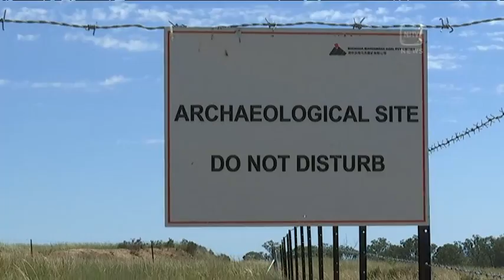GREG HUNT STOPPED THE GLOCK ON THE SHENHUA PROJECT …FOR NOW ….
The federal environment minister says he's 'stopped the clock' on a Chinese-government owned coal mine awaiting government approval. The decision has come after concerns were raised by farmers about the mine's proximity to prime agricultural lands, and just weeks before an approval was expected.